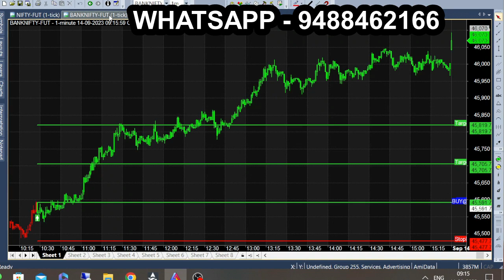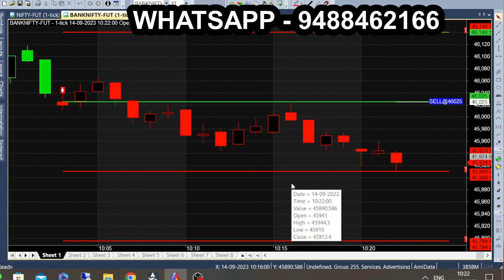1 Call 1 Signal 100 Point Tips | 1st Call Best Call for Intraday TRading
1 call per day with 100 point target. Get daily 1 call for Bank nifty intraday trading.